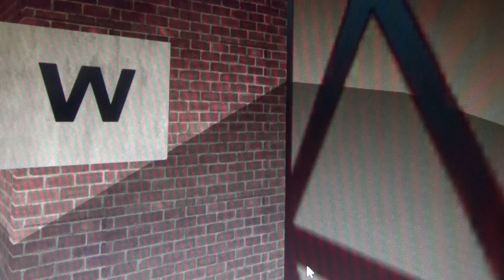A Wonderful Ride With Orange Koopa The Great Western #93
Riding With #93